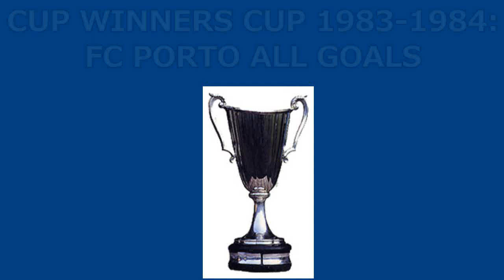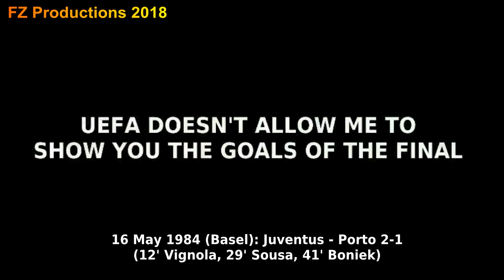1983-1984 Cup Winners' Cup: FC Porto All Goals (Road to the Final)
All the goals scored by FC Porto, runner-up of the 1983/84 UEFA Cup Winners' Cup. Porto reached the final overcoming Dinamo Zagreb, Glasgow Rangers, Shakhtar Donetsk and Aberdeen, losing the final to Juventus. That team was coached by José Maria Pedroto. Fernando Gomes was the team topscorer, with 4 goals.